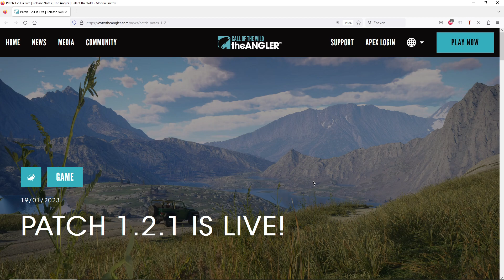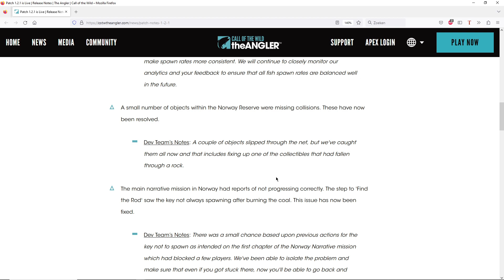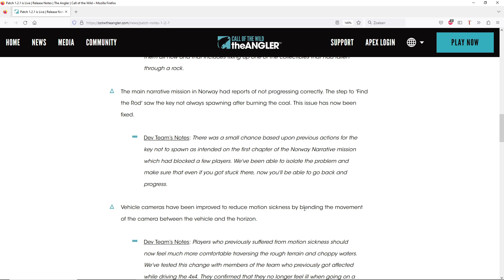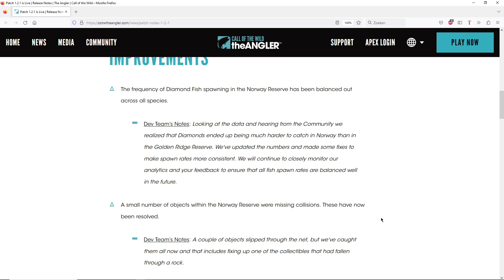Call Of The Wild The Angler,The frequency of Diamonds Spawn Balanced Norway Patch